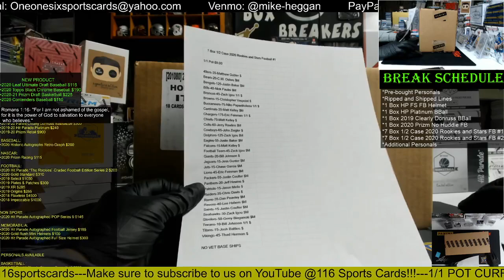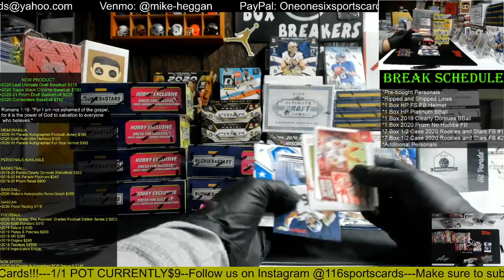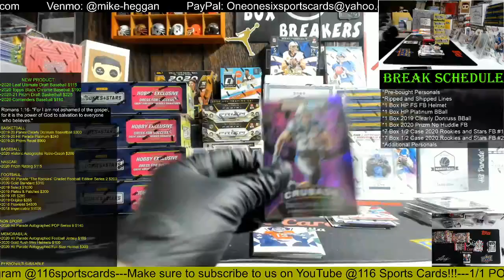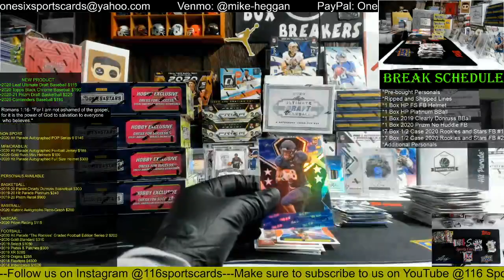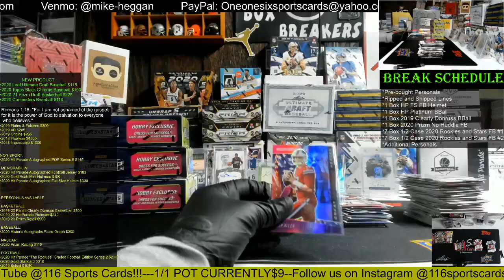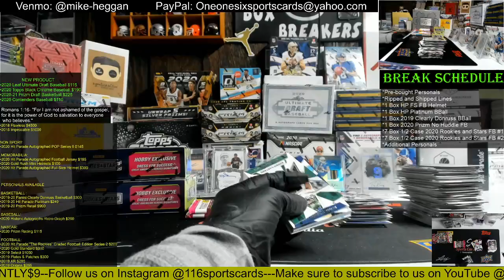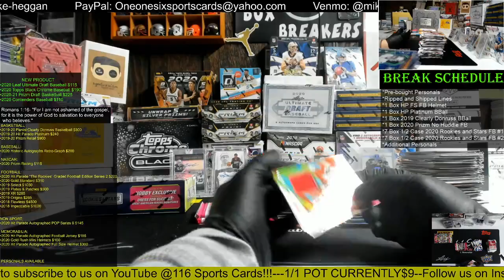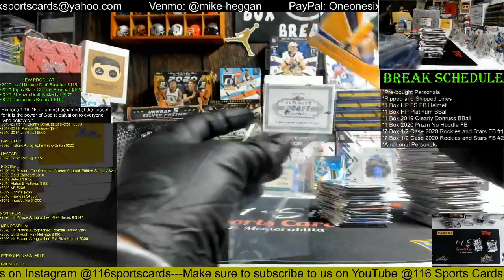2020 Rookies and Stars Football 7 Box 1/2 Case Break #1!!!!